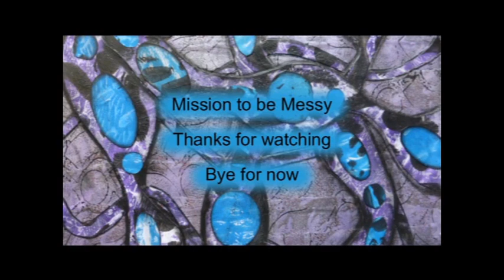Art Journal Prompts Week 38 Abstract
An art journal page inspired by a prompt from Nina Ribena’s face book group.